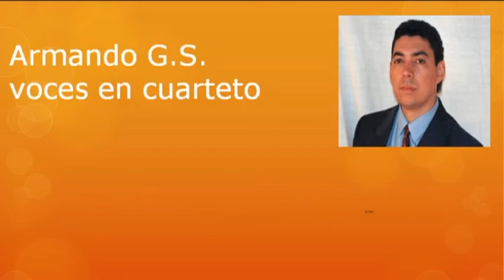JESUS HOY ESPERA